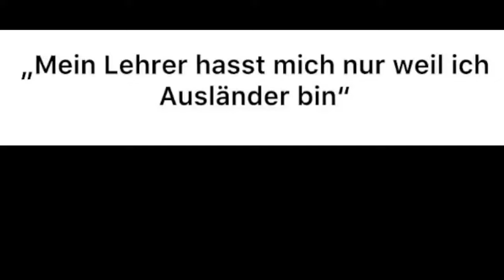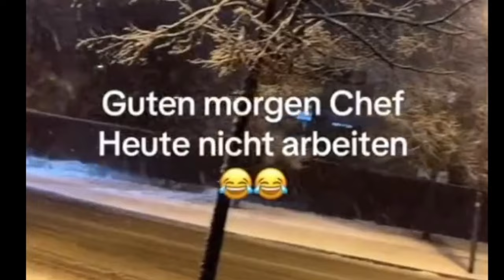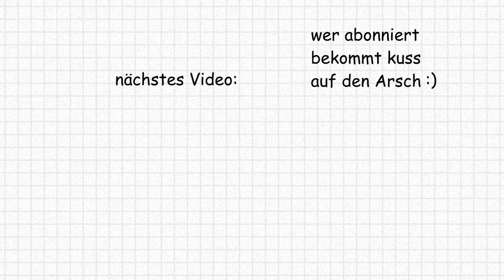SWEET HOME ALABAMA